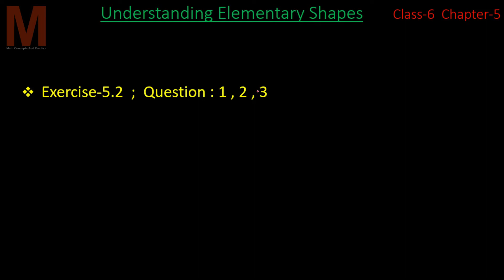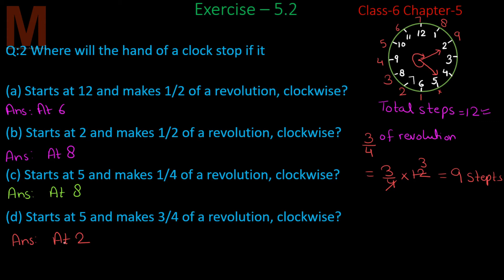UNDERSTANDING ELEMENTARY SHAPES, CH-5, NCERT CLASS 6; EXERCISE-5.2, QUESTION:1, 2, 3; PART-5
6th Class Math for CBSE Board, taken from NCERT math book, Chapter-5,Understanding Elementary Shapes; RIGHT ANGLE, STRAIGHT ANGLE AND COMPLETE ANGLE;  EXERCISE-5.2,
QUESTION:1, 2, 3;    Part-5

Concepts And Definitions:

1) RIGHT ANGLE
2) STRAIGHT ANGLE
3) COMPLETE ANGLE

Links for Previous Videos :

Understanding Elementary Shapes; CHAPTER-5, NCERT MATH FOR CLASS 6;

Understanding Elementary Shapes; CHAPTER-5, NCERT MATH FOR CLASS 6; MEASURING LINE SEGMENTS ; EXERCISE -5.1 ; QUESTION:5, 6, 7 ;  PART-3

Understanding Elementary Shapes; CHAPTER-5, NCERT MATH FOR CLASS 6; MEASURING LINE SEGMENTS ; EXERCISE -5.1 ; QUESTION:1, 2, 3, 4 ;  PART-2

Video Tutorial by Neha Singh